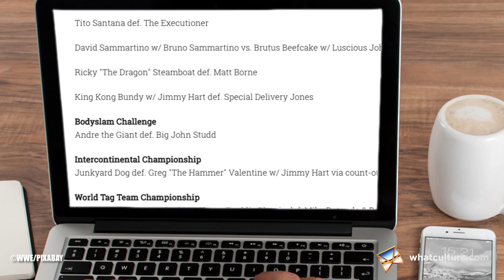wrestlemania 1: wrestlemania 1 match in best moments!